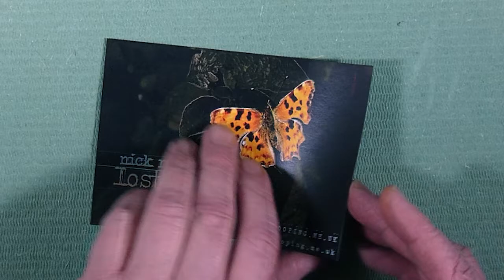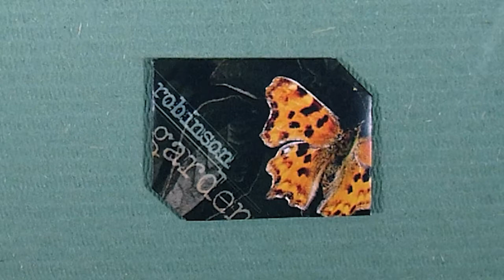Folding the Lost Garden origami gift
I've released a solo album "Lost Garden". Nothing but guitar, it has attracted favourable comments from Adrian Belew and Steve Hackett and others. The music explores the darker, more cinematic aspects of the instrument.

The first 49 people to order a physical copy of my new album will receive an original Wills cigarette card, used as inspiration for the album sleeve. The card is inside a folded origami envelope, shown here being made. The music is part of the track "Unmixed Pretensions".